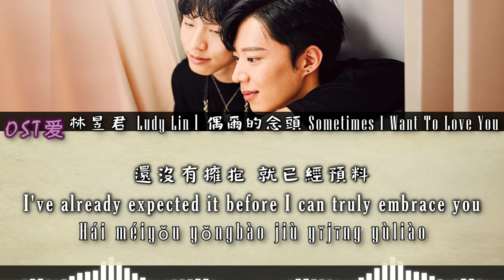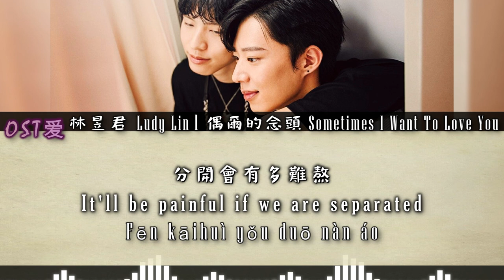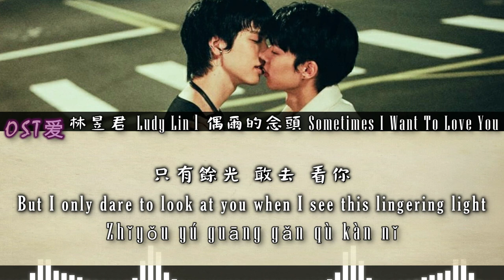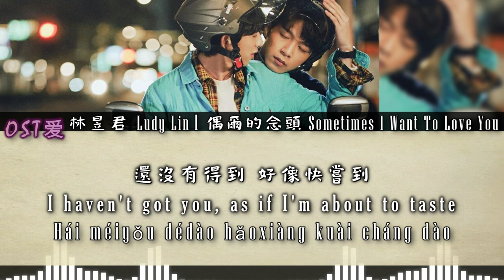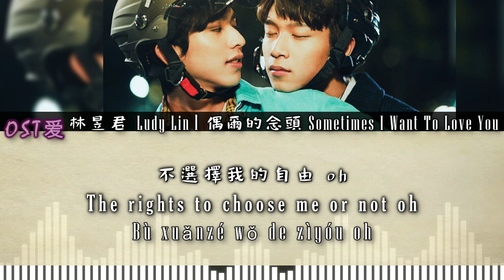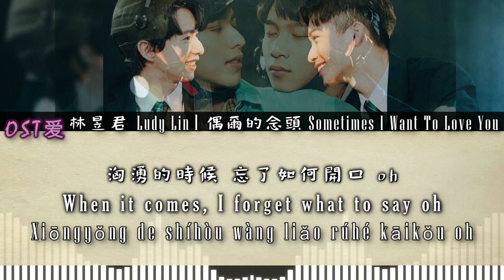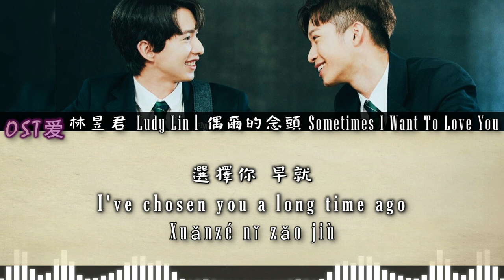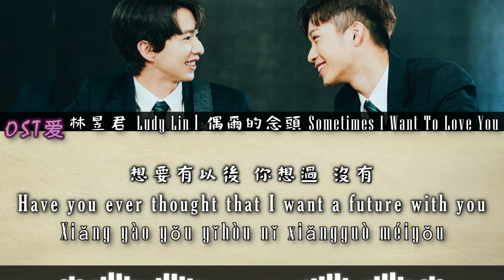林昱君 Ludy Lin - 偶爾的念頭 Sometimes I Want To Love You : 默默的我，不默默的我們 l About Youth OST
ALL RIGHTS ADMINISTERED by HIMservice
⚠️ I PROMOTE ONLY the DRAMA & SONG on my VIDEOS.

大慕n可可官方頻道 l DAMOU n KOKO

Drama : 默默的我，不默默的我們 l About Youth

Actors :
• Shen Jun "Jyun" 沈駿​ (Xu Qi Zhang)

SYNOPSIS:

When elite high school students with their own spotlight and egocentrism meet the guitar prince who has a weak sense of existence but has transformed himself on the stage, with different backgrounds and different values, they agitate each other in the election battle for the trone of the student council. There was a loud bang at the end.

Ye Guang, the most promising elite and popular campus idol in the current student union president election; Xu Qizhang, the band's ace lead singer and guitarist and the son of the Xu family's small noodle stall. Attracted by Xu Qizhang's hidden secret identity, Ye Guang, who is bright in front of people and lonely in his heart, and Xu Qizhang, who is on the edge of himself and surging inside, two lonely souls, heal each other and depend on each other. Ye Guang's eyes began to follow Xu Qizhang unconsciously...

[ 默默的我, 不默默的我們 l About Youth ]
[ 林昱君 Ludy Lin - 偶爾的念頭 Sometimes I Want To Love You ]